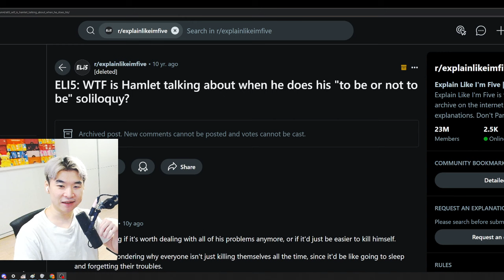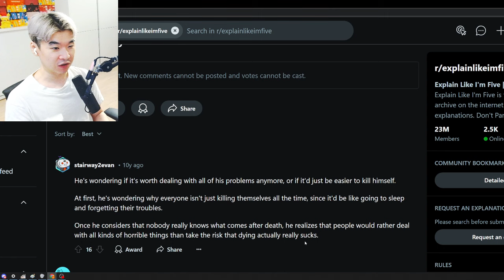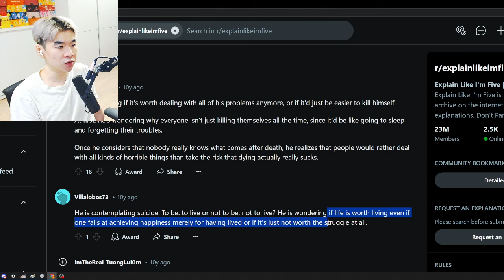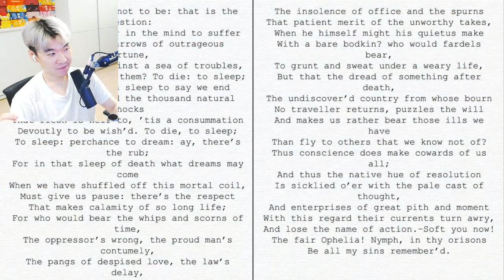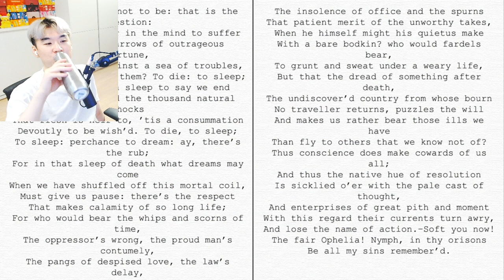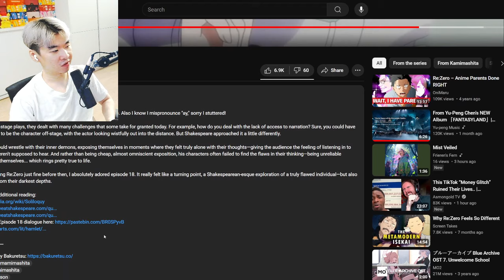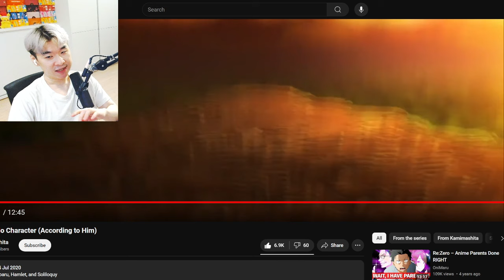Subaru Has No Character (According to Him) | Reacting to Kamimashita